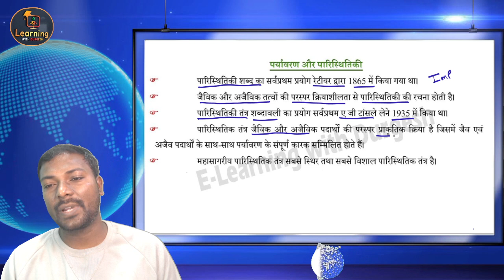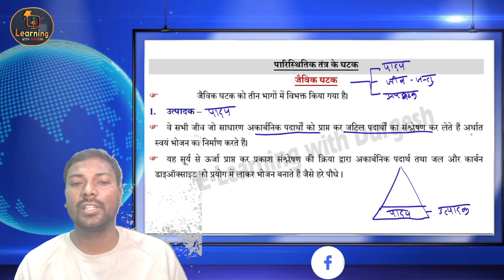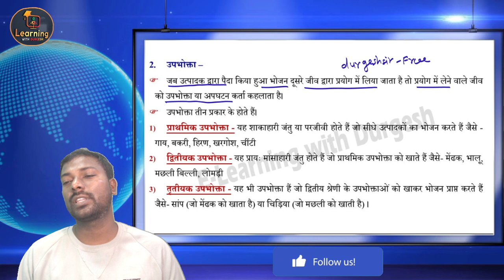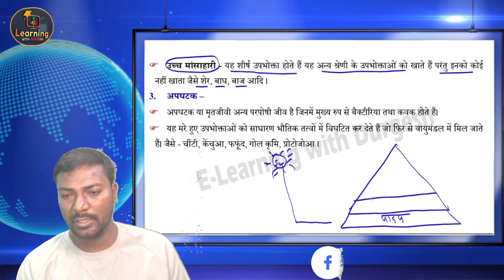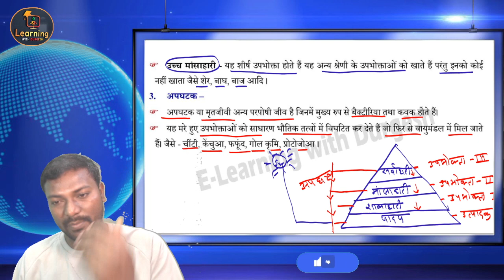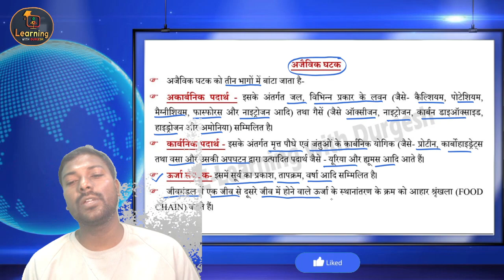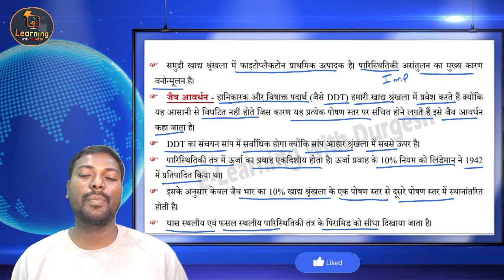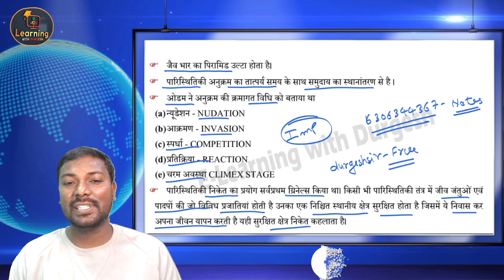UPTET / SUPERTET || Environment & Ecology | पर्यावरण एवं पारिस्थितिकी || CLASS-01 uptet evs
paryavaran paristhitiki tantra, paryavaran avn paristhitiki, paryavaran aur paristhitiki, environment, uptet evs, ecology